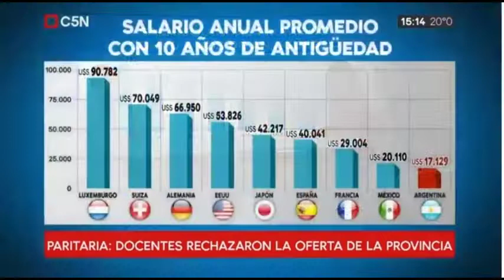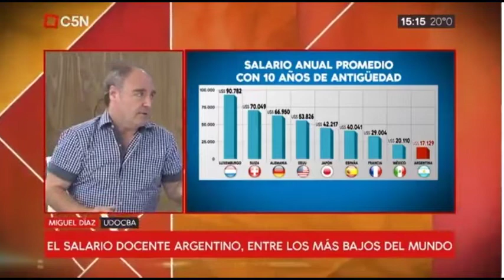14-02 Miguel Diaz en C5N